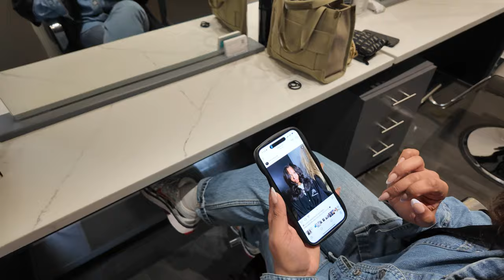CURLY TO STRAIGHT HAIRCUT IN NYC | NYC THE TEAM | tylauren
Hey y’all! Today I’ll be taking you with me to get a haircut with my stylist. Im sharing my entire process and asking my hair stylist some crucial questions ya’ll have been asking me! Let me know if I missed anything, drop your questions below and I’ll be sure to make an updated haircutting video sometime in the future to answer all of your questions!

Stylist: Jacelyn Ashley Bautista @Jacelynashley_hair

Salon: NYC the Team 135 Fifth Ave Fl 7 NY, NY

Products mentioned and shown in the video:

Haircare:
- Davines Curly Hair Gel Serum
- Shu Uemura Blow Dry Cream

AMAZON STORE